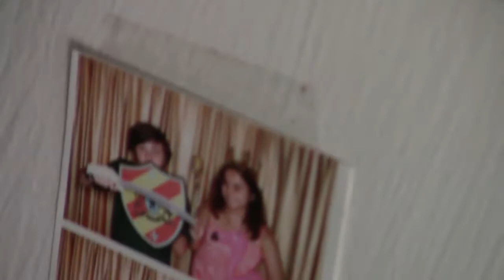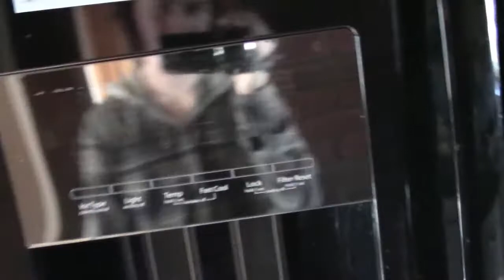I didn't look in the mirror for a WEEK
As a New Year resolution, I have decided to follow my heart and finally do the things I want without letting fear hold me back. So, in pursuit of knowledge and for fun, I decided to see what would happen to me if I ignored my reflection for a whole week. Since I live with my entire family, I couldn't tape off every mirror in my house like I wanted to like other YouTubers who did the same challenge did. The results were good, I realized a lot about self-perception, self-consciousness and how much better I feel without looking in a mirror...or rather how much I stopped caring about my appearance.
While doing this challenge I decided against making an update every single day, since there really wasn't much to talk about. I felt a little anxious, I felt a little lonely and like there was something missing from my life, but I discussed that in my video. I will be doing this challenge again later this year.
I love to challenge myself and to question everything, so I'm planning to make a little series of similar videos of related psychological experiments and in bettering myself, and wondering about how others could be bettered too!

mirror challenge, not looking in a mirror challenge, trying something new challenge, small youtuber, mirror, insecurities, self perception, depression, anxiety, sense of self, challenge, growth, teenager, college student, questioning, hypothesis